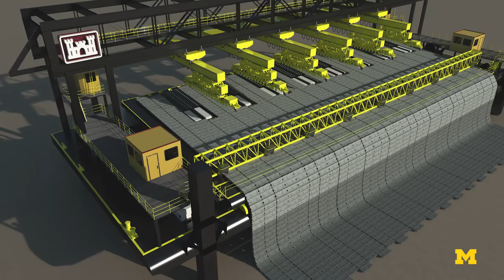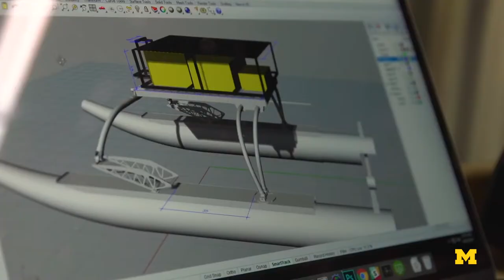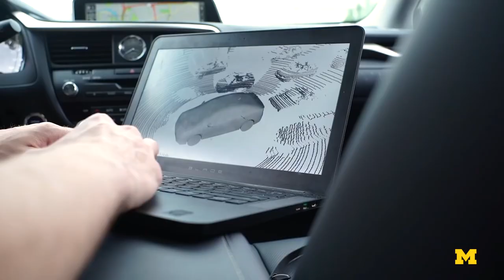Greg Beers talks about a career in naval architecture and marine engineering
"Engineering is a great field, even if you don't plan on being an engineer. I think that engineering is much broader than it seems. It's a Michigan Engineering degree, that's what they're looking at." -Greg Beers, Naval Architecture and Marine Engineering B.S.E '94, M.S.E '95.

Beers, a University of Michigan alumnus, talks with Celia Osman, a current U-M undergraduate engineering student studying industrial and operations engineering, about his career, what a typical day is like and what he thinks now about his time at Michigan.

At Michigan Engineering, there are currently 17 different undergraduate engineering majors. This playlist features an interviews with alumni from each discipline:

Topics covered in this conversation:
1:01 - What do your companies specialize in?
1:41 - Do you work on many different types of projects?
2:21 - Did you know you would be doing this type of work after college?
3:36 - Did the program prepare you for finding good jobs?
6:49 - What else did you do in college?
8:31 - What were the first few years like after college when you were starting your company?
10:01 - When did you acquire the Shearer Group?
10:55 - What is your typical work day like?
12:11 - What advice do you have for students?